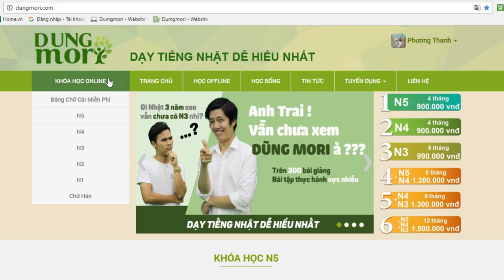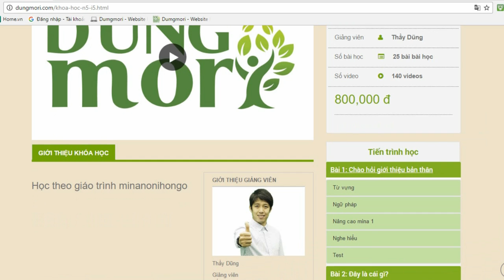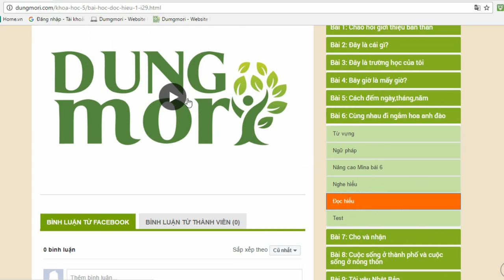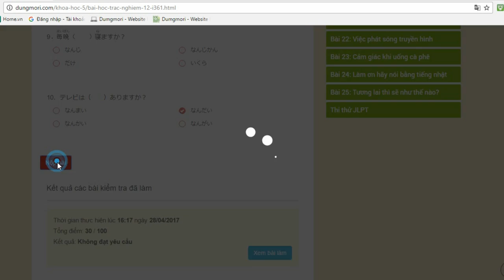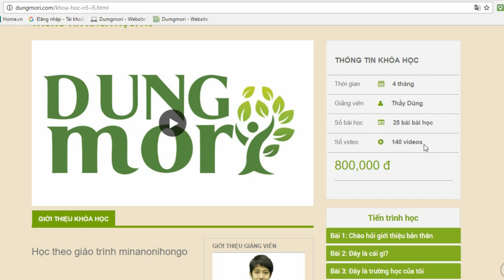Tiếng Nhật online Dungmori.com